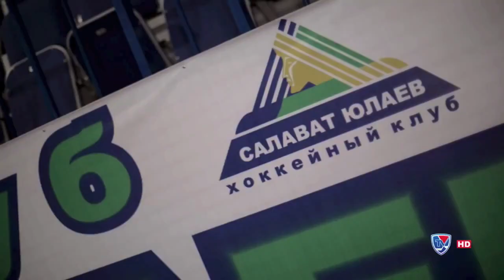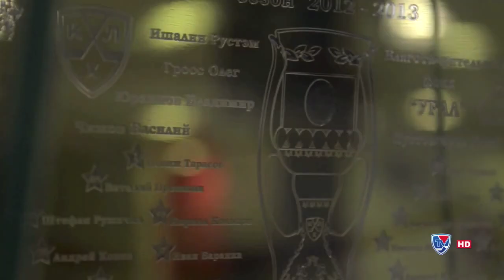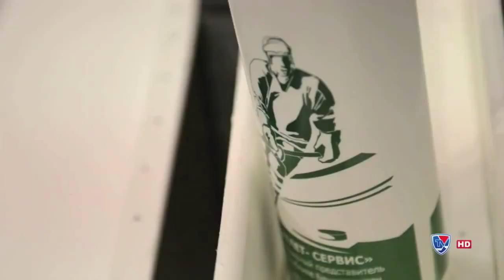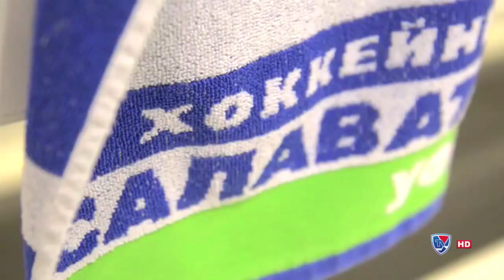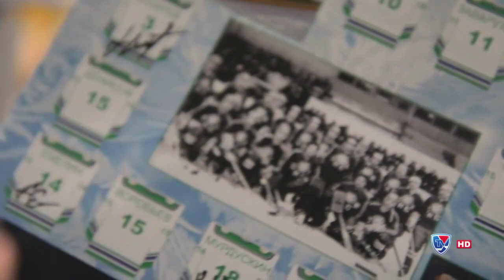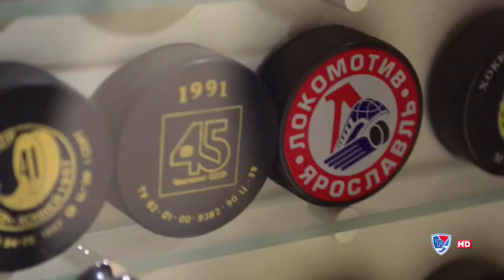KHL Clubs. Salavat Yulaev 2013/14 (English)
High expectations is something Salavat Yulaev is familiar with. Can they pull through this season? Learn more from Nikita Filatov, Andrei Vasilevsky, Oleg Gross, Vitaly Proshkin and Vladimir Yurzinov.